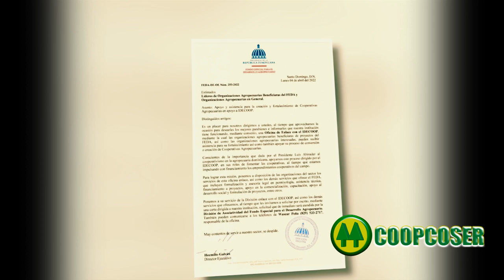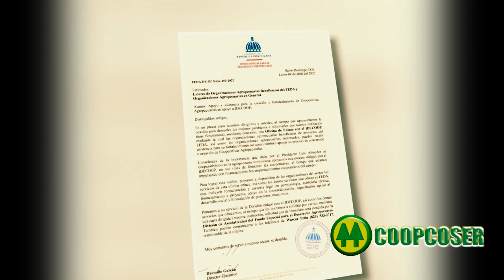COOPERATIVA EL FEDA EN LA PROVINCIA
ROMA TV